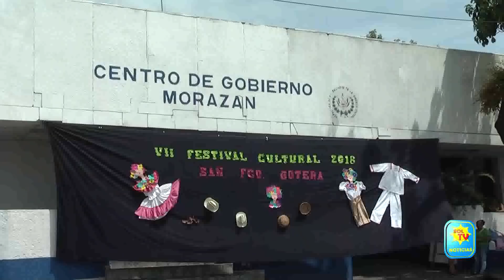REALIZAN ACTO CULTURAL